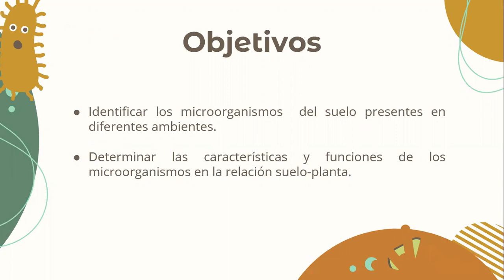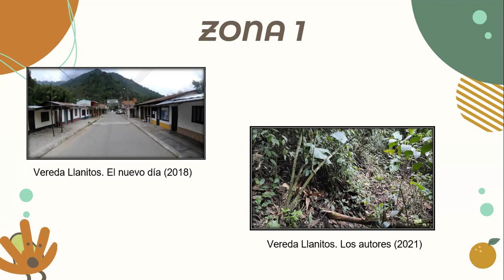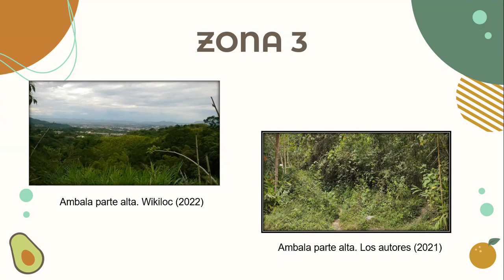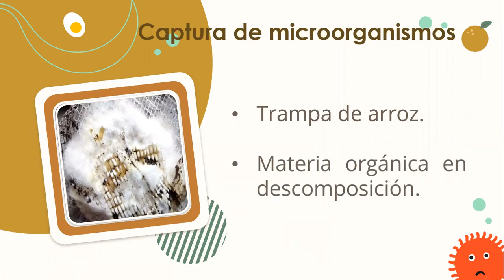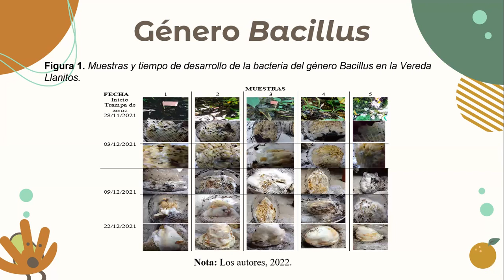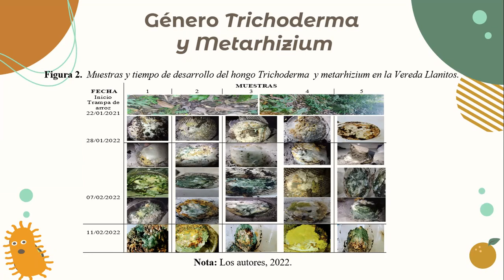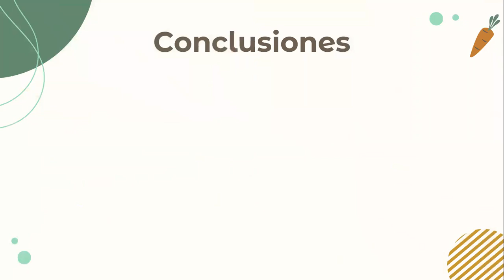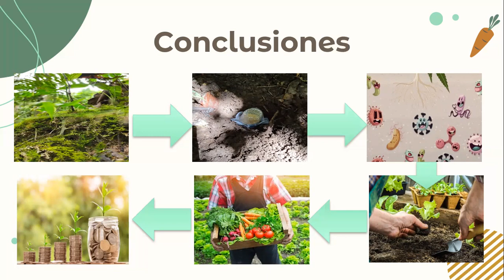Microorganismos del suelo